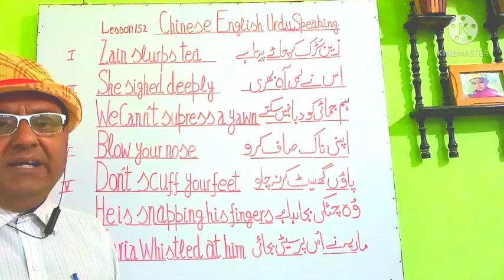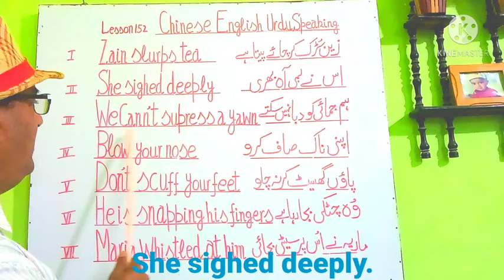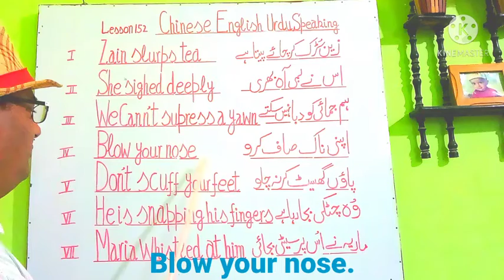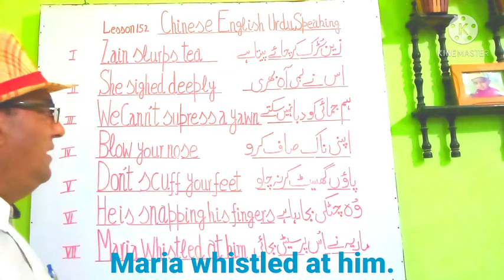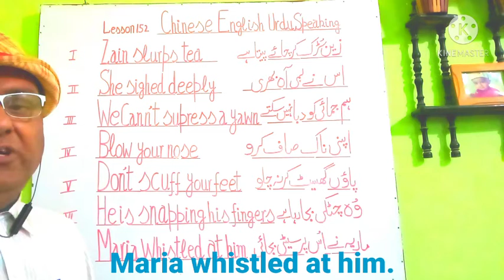How to speak body sounds lesson 152